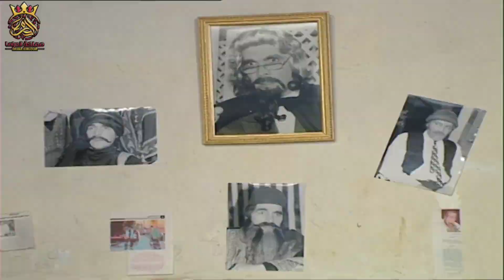ممثل مشهور ترك التمثيل وصـار يشتغل بالعطور الصحفي نصدم كيف عايش !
مرايا
مرايا 99
مرايا 2000
ياسر العظمة
كوميديا
ضحك
محمد قنوع
محمد اوسو
مسلسلات كوميدية
سامية الجزائري
مها المصري
سلمى المصري
صباح الجزائري
مكسيم خليل
باسل خياط